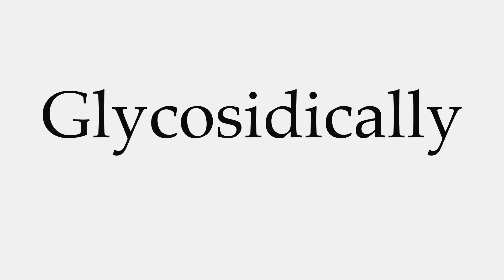How to Pronounce Glycosidically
This video shows you how to pronounce Glycosidically